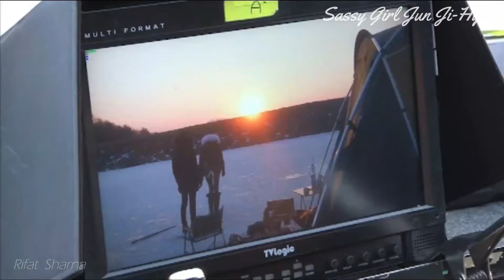My Love From the Star Behind the Frozen Lake Romance Scene Eng Sub Jun Ji Hyun & Kim Soo Hyun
My Love From the Star Korean Drama Behind the Frozen Lake Romance Scene with Eng Sub  Jun Ji Hyun & Kim Soo Hyun

ˍˍˍˍˍˍˍˍˍˍˍˍˍˍˍˍˍˍˍˍˍˍˍˍˍˍˍˍˍˍˍˍˍˍˍˍˍˍˍˍˍˍˍˍˍˍˍˍˍˍˍˍˍˍˍˍˍˍˍˍˍˍˍ
ˍˍˍˍˍˍˍˍˍˍˍˍˍˍˍˍˍˍˍˍˍˍˍˍˍˍˍˍˍˍˍˍˍˍˍˍˍˍˍˍˍˍˍˍˍˍˍˍˍˍˍˍˍˍˍˍˍˍˍˍˍˍˍ

Hi, this is Team Sassy Girl Jun Ji-Hyun 전지현 to entertain you all!
Let's spread the crazy Korean sassiness all over the world!

All our contents are Korean, originally subtitled and translated into English just for you, fans!

BGM Credit- 01. Empty